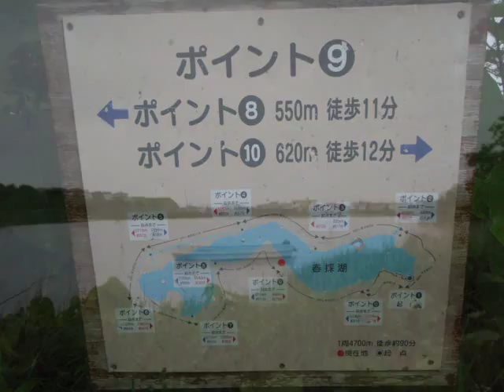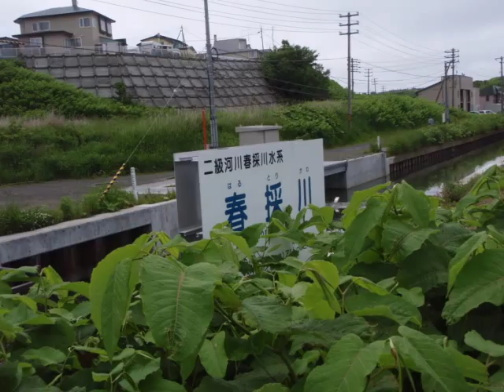釧路市 春採湖一周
昨年誕生日前日の８月２６日に訪れた釧路市の六花亭春採店から眺めた汽水湖（海跡湖）の春採湖を１時間余かけて一周しました。その後天然記念物のヒブナをネイチャーセンターで見て、暖かい珈琲を頂きました。